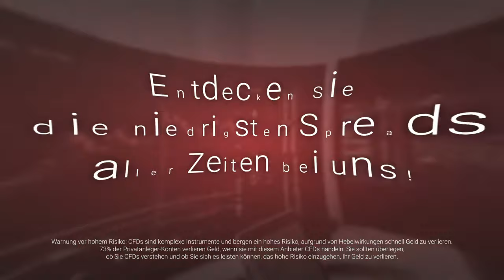Andere denken groß, wir denken niedrig... Probieren Sie bei uns die niedrigsten Spreads aus!